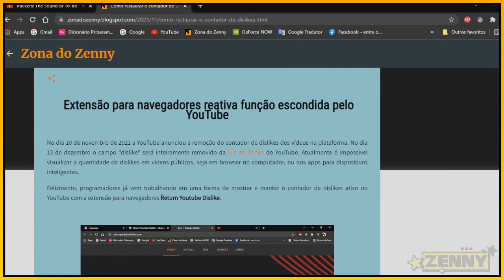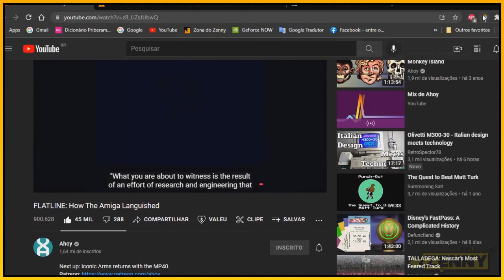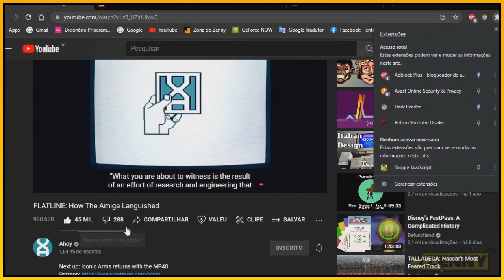Como Visualizar o Contador de Dislikes do YouTube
Se você quiser ver a quantidade de dislike dos vídeos, Return YouTube Dislike é um projeto de código fonte aberto que reabilita o número público de dislikes nos vídeos, só precisa instalar a extensão no seu navegador do computador.

0:00 - 0:45 Tutorial no blog
0:46 - 2:34 Instalação e uso do plugin
2:35 Mais informações no meu blog